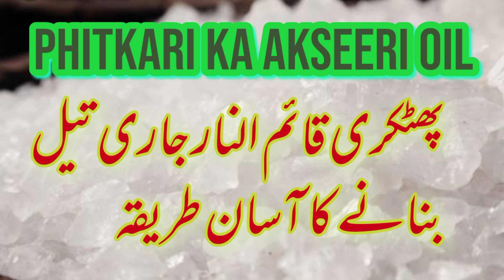phitkari ka akseri oil !!! پھٹکری قائم النار تیل !!! information kimia giri